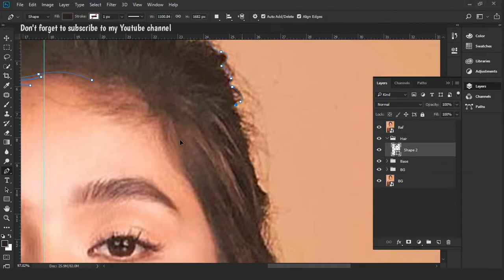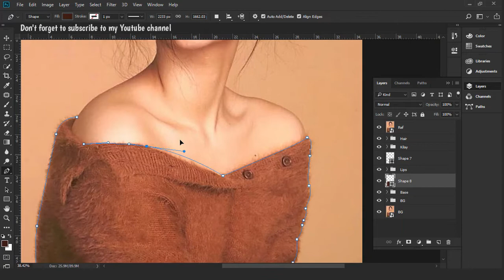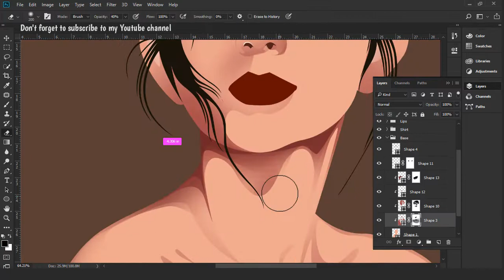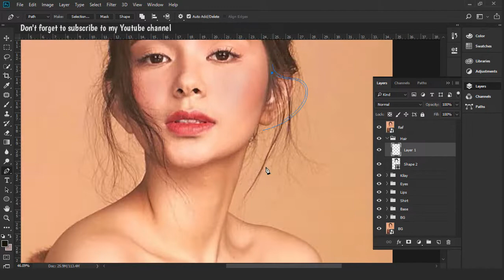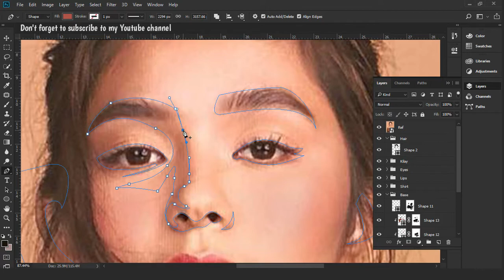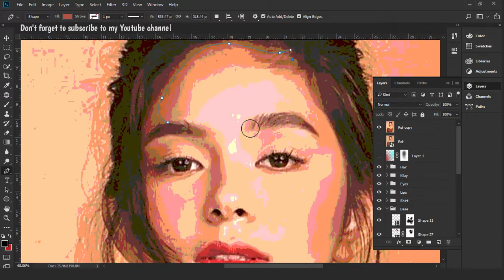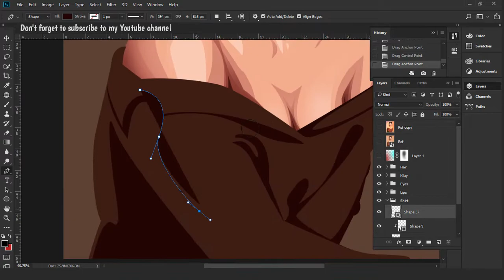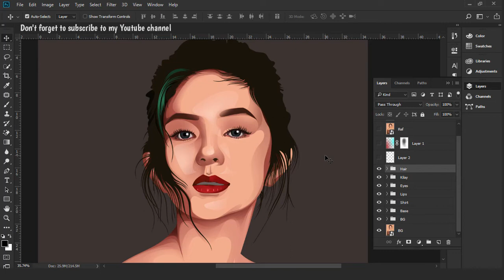Photoshop Tutorial: Cartoon Effect / Vector Art / Vexel Art - Loisa Andalio Part -01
by Joker Alejo Asa